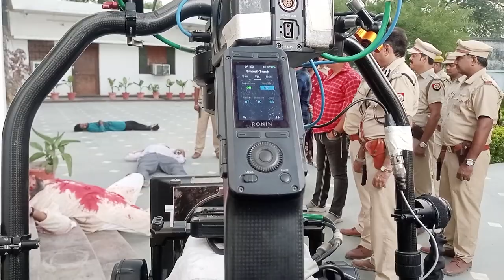Bollywood web series shooting video | Dinesh lal yadav nirahuwa and amrapali dubey shooting video